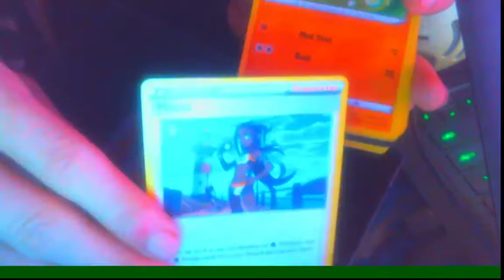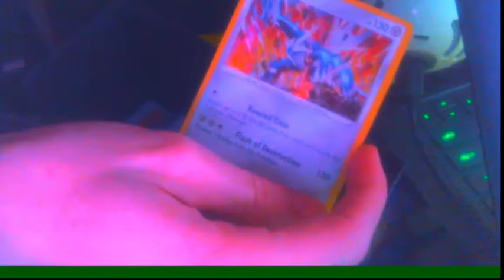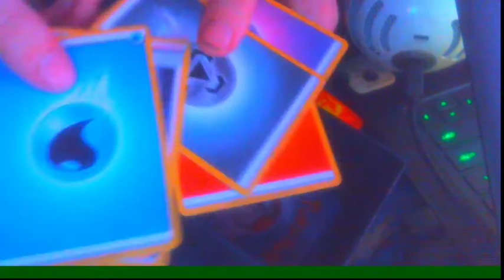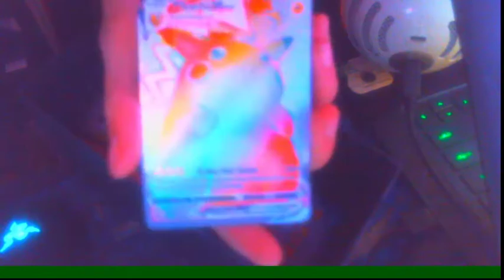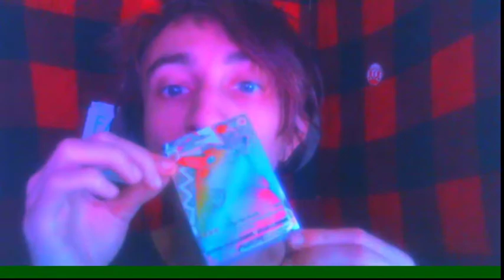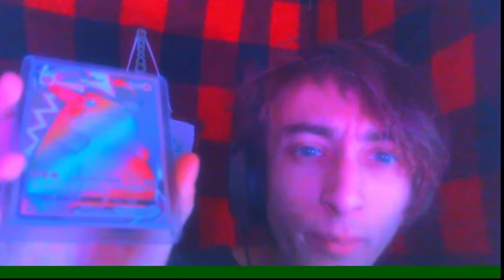Pokemon Sword and Shield "VIVED VOLTAGE" boosterbox - RAINBOW CHONK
baught my first and thier last boosterbox of this set,  PULLED RAINBOW PIKA WORTH AROUND $300